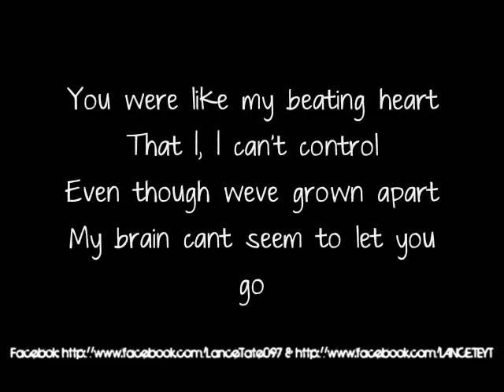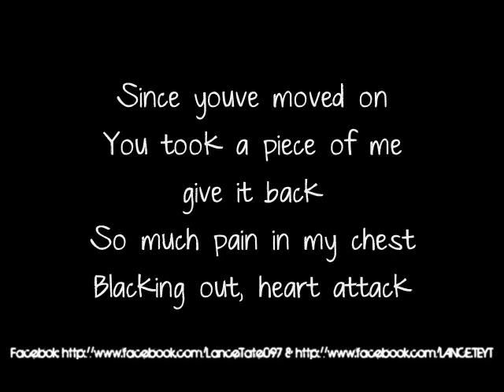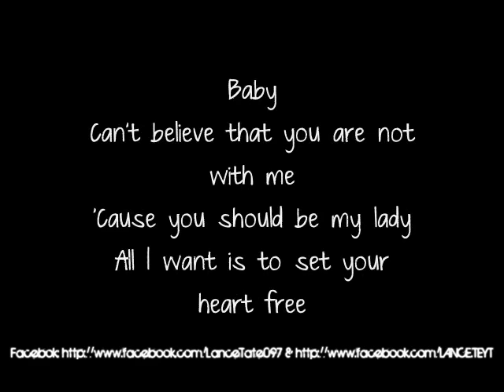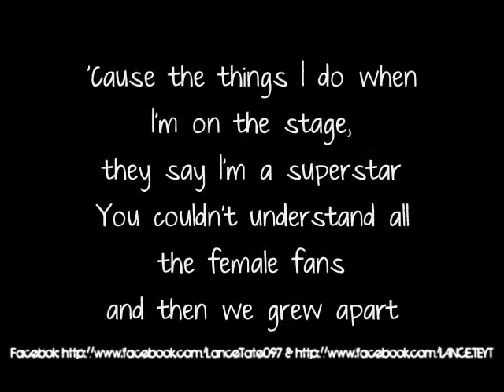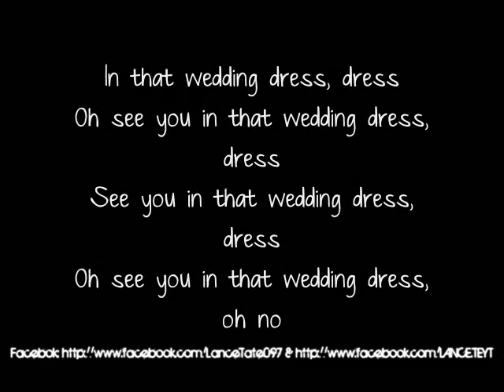Wedding Dress [English Version] - J. Reyez & Tommy C. [Lyrics]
Lyrics:

(Verse 1 - Tommy C)
Never should've let you go
Never found myself at home
Ever since that day that you walked
Right out the door

You were like my beating heart
That I, I can't control
Even though weve grown apart
My brain cant seem to let you go

Thinking back to the old times
When you kept me up late at night
We use to mess around
Laugh and play, fuss and fight

(Pre-Chorus)
I guess its too late, Im dancing this dance alone
This chapters done, the story goes on

(Chorus)
Baby
Can't believe that you are not with me
'Cause you should be my lady
All I want is to set your heart free

But if you believe that you belong with him
Promise me, you wont let anyone hurt you
Remember, I will always be here for you
Even if it kills me to see you

In that wedding dress, dress
Oh see you in that wedding dress, dress
See you in that wedding dress, dress
Oh see you in that wedding dress, oh no

(Verse 2)
Snappin out this misery
Depression this aint me
But I always turn around
180 degrees

You got control of me
And I, I cant explain
Somebody call 911 Emergency
Before I go insane

Since youve moved on
You took a piece of me give it back
So much pain in my chest
Blacking out, heart attack
(Pre-Chorus)

(Chorus)
Baby

(Verse 3 - J.Reyez)
And I see you with your man
and it's hard to understand
If we belong, if I did you wrong,
where we even began
We would always fuss and fight
and it seems nothing was right
But I loved you girl and you were
my world but you'd never trust this guy
'Cause the things I do when
I'm on the stage,
they say I'm a superstar
You couldn't understand all
the female fans
and then we grew apart
And I just don't get when
you're acting like some other person
But I try my best to hold on
at the times when it ain't working
And everytime that you say
it's over it breaks my heart
and I don't know why
'Cause you've done it a lot
of times in the past
but I get back up and try
You said we could work it out,
how could you hurt me now
And you moved on to the next,
I'm left with an imperfect smile